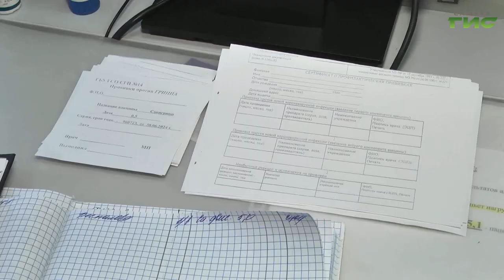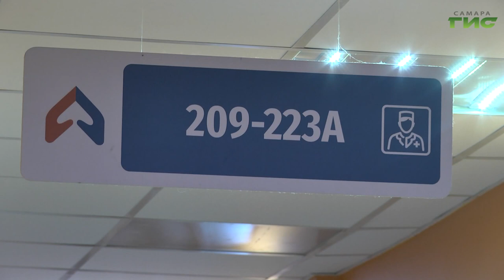В Самарскую область поступило более 165 тысяч доз вакцины от гриппа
В Самаре продолжается прививочная компания против гриппа. В регион поступило более 165 тысяч доз российской вакцины. В группе риска - дети и пенсионеры, беременные, сотрудники медицинских учреждений, а также люди с хроническими заболеваниями и слабым иммунитетом. Есть ли противопоказания к прививке и насколько она эффективна - выяснила Ксения Баканова.